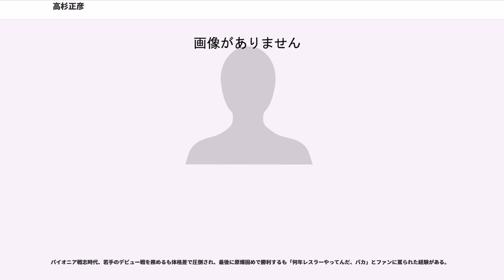高杉正彦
高杉 正彦（たかすぎ まさひこ、1955年6月17日 - ）は、日本のプロレスラー。神奈川県平塚市出身。

日本大学在学時はアメリカンフットボールの選手として活動。卒業後の1977年5月に国際プロレスに入門、同年9月4日に後楽園ホールでのスネーク奄美戦でデビュー。長らくグレート草津の付け人を務める。国際では菅原伸義や冬木弘道と共に「若手三羽烏」と呼ばれた。

1981年に国際プロレスが解散後、単身メキシコに渡り、メキシコ遠征後の1982年、新日本プロレスでタイガーマスクがブームだったこと、ウルトラマンが地方巡業で人気だったことから、全日本プロレスでもテレビ番組のヒーローをモデルにした覆面レスラーを登場させようと高杉自らがジャイアント馬場に売り込んで帰国後、覆面レスラーのウルトラセブンとして全日マットに登場することになった。本人へのインタビューによると日本テレビから全日本プロレスに出向していた松根光雄が円谷プロダクションを説得して正式に許可を得た。とあるが、円谷プロからは「公認した」との広報は一切なく、同社監修本には「公認レスラーはウルトラマンロビンのみ」とされており、高杉セブンは新日のウルトラマンと共に未公認と明記されている。

当時ジュニア王者だった大仁田厚の対戦相手として全日本プロレスのリングに上がり、NWAインターナショナル・ジュニアヘビー級王座に挑戦するが敗退。以後、全日本プロレスを主戦場にジュニア戦線にて活動するが、その後、2代目タイガーマスクが誕生した事で、素顔に戻され、1985年5月に「国際血盟軍」の唯一の途中加入メンバーとなる。特に目立った活躍もないまま「エキサイティングウォーズ'86」のシリーズ中である1986年3月2日に行われた岩手県陸前高田市民体育館大会（保永昇男戦）をもってカルガリーハリケーンズ（スーパー・ストロング・マシン、ヒロ斎藤、高野俊二）と入れ替わるように、剛竜馬やアポロ菅原と共に全日を解雇された。なお、解雇前日の3月1日に行われた秋田県立体育館大会は高杉だけがカードから外されていた。

全日解雇後は、フリーランスとして全日の前座で様々な謎の覆面レスラーに扮したり、地元である平塚市で行われる試合にスポット参戦するなど時折活動していたが、1989年に上記の、剛・菅原と共にパイオニア戦志を旗揚げし、剛に次ぐNO.2として新日本プロレスに出場し、剛と組み長州力&佐々木健介組に勝利するが、地味な勝ち方で評価が低く、自主興行において獣神サンダー・ライガーと対戦するも惨敗。

サンダーライガー戦の際にタイガーマスクの佐山聡がスーパータイガーに名乗っていたことに倣って、高杉もウルトラセブンからスーパーセブンと改名した。

その翌年の1990年にパイオニア戦志が崩壊、再びフリーランスとして活動する中、1992年に剛が旗揚げしたオリエンタルプロレスに参加するが、剛が若手選手達とのトラブルで同団体を退陣した事により、自動的にエース格となるものの、団体は崩壊。1993年にインディー団体の統括組織であるレスリング・ユニオンに加盟し、IWA湘南を旗揚げ。自主興行のみならず、他の加盟団体にも上がるが、レスリング・ユニオンが活動を停止するに伴い、1996年に湘南プロレスと改称し、現在も活動している。湘南プロレス旗揚げと同時にリングネームを本名の高杉正彦から高杉政彦に改名している。

現在は、地元の平塚市でトレーニングジムを経営する傍ら、自主興行の他にも時折インディー団体に出場し、高杉政彦とウルトラセブン（スーパーセブンから元に戻す）のリングネームを使い分けながら小規模ではあるが活動している。

2012年2月、長男の高杉祐希が、インディー団体「頑固プロレス」へ練習生として入団。9月2日、西調布格闘技アリーナにおける頑固プロレス「第130回IWA定期戦」において、盟友・剛竜馬の弟子である松崎和彦を相手にデビューした。10月7日に行われた西調布格闘技アリーナにおける頑固プロレス「湘南パイオニアシリーズ」の第三試合「剛竜馬メモリアル」タッグマッチにおいて、祐希とタッグを組む日本のプロレス史上初の父・息子タッグが実現。松崎和彦・ドラゴンユウキ組と対戦し、祐希が松崎のジャンピングネックブリーカードロップからの体固めで敗れた。

全日本プロレス退団後もウルトラセブンのリ...